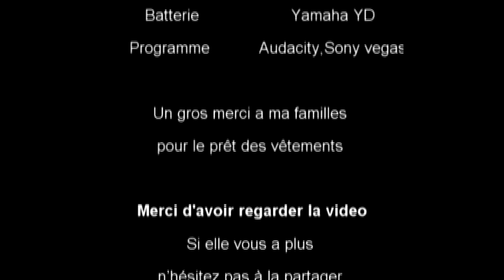L'AMS - Fauve- Blizzard (Chapitre 0 Partie 1)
Premièrement, j'aimerais m'excuser pour beaucoup de chose, premièrement de ma grossièreté dans le début de la vidéo; le nombre de "putains" ou de "merde" sont incalculables, et deuxièmement des erreurs que j'ai faites pendant mon cover. Ensuite,je tiens a dire que c'est la première fois que je fais ce genre de vidéo, donc j'ai pas trop la mains, mais j'ai repérer déjà beaucoup de  défaut que j'essayerai de régler pour la prochaine vidéo. J'espère que la vidéo vous a plu et aussi que l'intro  vous a au moins arracher un sourire.